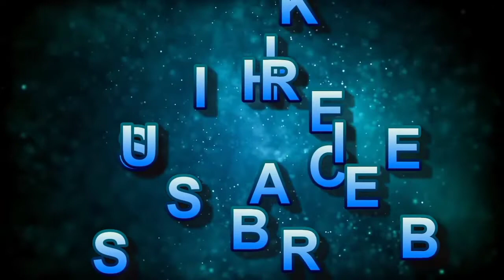Skeleton Roasting 😄😄 @souravjvlogs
Garh skeleton | garh skeleton

Skeleton Roasting 😄😄 @sourav joshi |

Roast
Roasting
Raosting
Roast
Sourav joshi roast
Sourav joshi roasting
Roast sourav joshi
Sourav joshi vlogs roast
@souravjvlogs roast